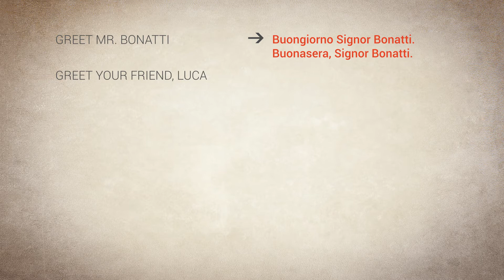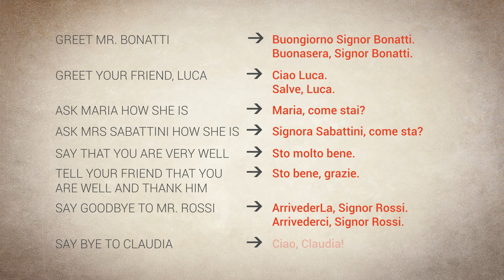Parla con Maya - Learn how to speak Italian HOMEWORK RESULTS 1.3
Parla con Maya is a language course designed to make you speak Italian pretty well and pretty quickly!

This is an intensive course for beginners that consists of 8 sections, each divided into its GRAMMAR and VOCABULARY part. That way you will be able to learn such a beautiful language with understanding, and not just by memorizing its words by heart.

 At the end of each subsection, there is a short quiz – just to make sure you’ve got it all right. And if you are looking for more challenges, you'll find them in Assignments - Downloadable Resources.

With the help of this interactive course you will easily learn how to manage all everyday situations. And in case of any doubt regarding any part of this course, I will be there for you! Just let me know.

Who this course is for:
Anyone who wants to learn Italian

What you'll learn:
- Speak Italian pretty well and pretty quickly
- Learn Italian with understanding and not just by memorizing its words by heart
- Acquire basic and intermediate Italian language skills
- Master Italian orthography
- Learn grammar and vocabulary
- Learn about history, customs and tradition
- Guiding you through everyday situations with the help of this interactive course you will easily learn how to greet people, meet with people, order food in a restaurant.